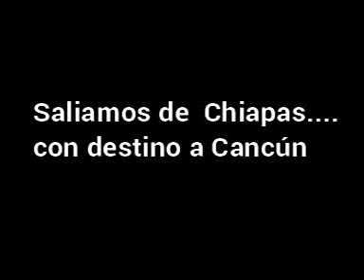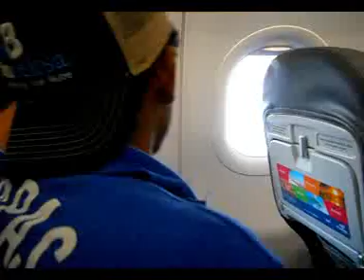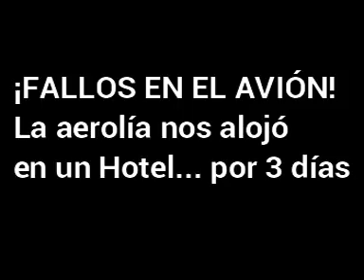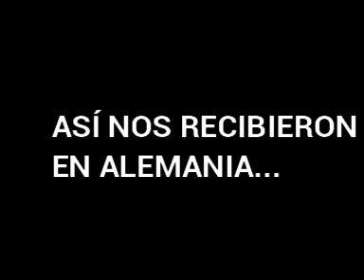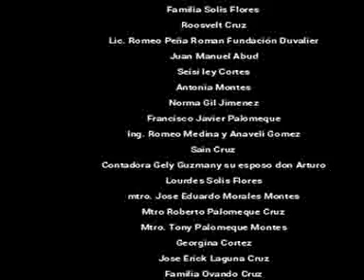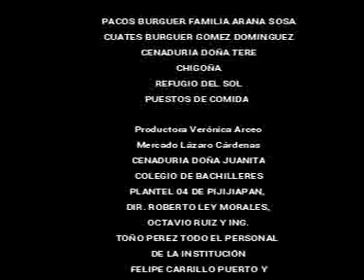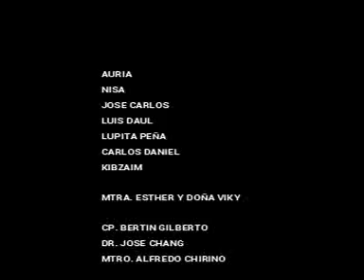21 MECATL PAAX RUMBO ALEMANIA PARTE 2: LA AVENTURA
Música
Rosamundet y barrilito de Cerveza  - Jaromír Vejvoda

Agradecimientos a:

Concierto
Roger Corzo
Juan Antonio Escobar
Lourdes Trinidad (Prima)
Familia Solis Flores
Roosvelt Cruz
Lic. Romeo Peña Roman Fundación Duvalier
Juan Manuel Abud
Seisi ley Cortes
Antonia Montes
Norma Gil Jimenez
Francisco Javier Palomeque
Ing. Romeo Medina y Anaveli Gomez
Sain Cruz
Contadora Gely Guzmany su esposo don Arturo
Lourdes Solis Flores
mtro. Jose Eduardo Morales Montes
Mtro Roberto Palomeque Cruz
Mtro. Tony Palomeque Montes
Georgina Cortez
Jose Erick Laguna Cruz
Familia Ovando Cruz
Vicente Prado
Juanita Medina
Lic. Aristeo Trinidad
Ezequiel de los Santos  y su esposa Janet
Teofilo Gomez
Cristina Dominguez
don Jaime Escobar y Familia
JOSELITO MONTES
ARTURO MONTES DE LA RADIO
CHEBETO
TÍO CONE RODRIGUEZ
LA VOZ DEL PUEBLO

Personal
Lourdes Trinidad y algunas sindicos
Virna Rincon y Tony Diaz
Seisi Ley
Marcelina Pico
Roberto Moreno
Rosy Rodriguez
Tía Berta
abuelita Antonia
Juanito Canseco y Esposa
Irene Gómez
Doña Lupe
A MI PRIMO ALEJANDRO CARRILLO
FAMILIA PEÑA COUTIÑO
FRACC. MAGISTERIAL
amiga Keyla Aguilar e Ivan Eliud
LIC ARISTEO TRINIDAD

Familia de Carlos y Noe Chongo SONIDO
Familia Brown SONIDO
Familia Palomeque  Montes Sonido
SAIN CRUZ TRINIDAD
ACCIÓN PIJIJIAPAN DIFUSIÓN

PACOS BURGUER FAMILIA ARANA SOSA
CUATES BURGUER GOMEZ DOMINGUEZ
CENADURIA DOÑA TERE
CHIGOÑA
REFUGIO DEL SOL
PUESTOS DE COMIDA

Productora Verónica Arceo
Mercado Lázaro Cárdenas
CENADURIA DOÑA JUANITA
COLEGIO DE BACHILLERES PLANTEL 04 DE PIJIJIAPAN, DIR. ROBERTO LEY MORALES, OCTAVIO RUIZ Y ING. TOÑO PEREZ TODO EL PERSONAL DE LA INSTITUCIÓN
FELIPE CARRILLO PUERTO Y A LA CONTADORA MARBELLA YMATROARIEL TODO LOS ADMINISTRATIVOS DE LA INSTITUCIÓN
TODO PIJIJIAPAN GRACIAS

ROSELIA
YATZIRI
AURIA
NISA
JOSE CARLOS
LUIS DAUL
LUPITA PEÑA
CARLOS DANIEL
KIBZAIM

MTRA. ESTHER Y DOÑA VIKY